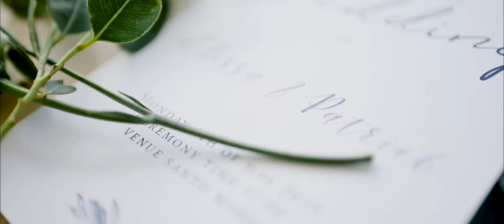Elissa & Patrick Teaser in santorini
few moments from elissa & patrick wedding in santorini

videographer : visual poetry
wedding planner & styling : mk events by santo weddings